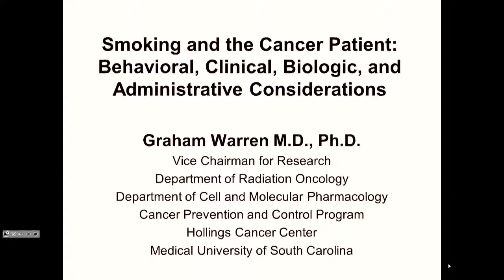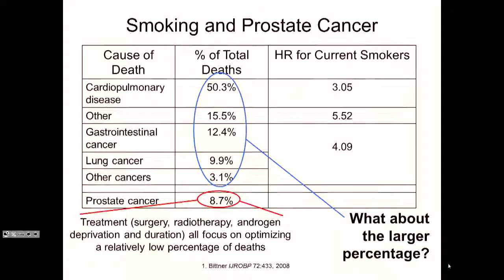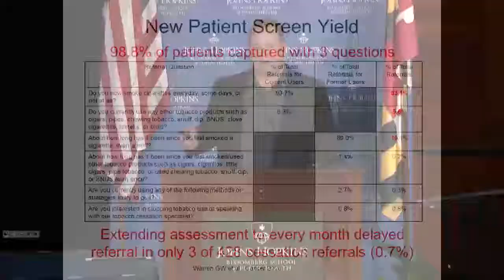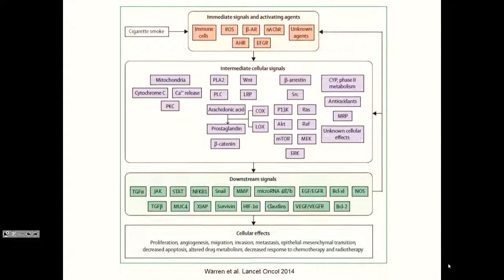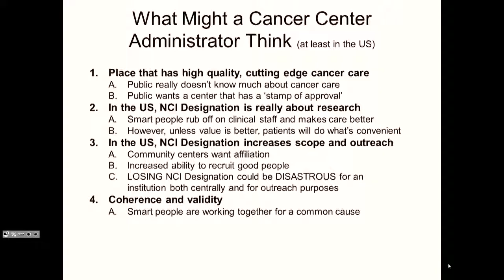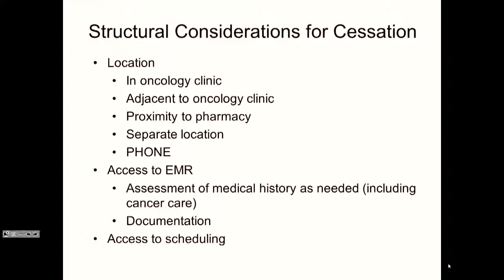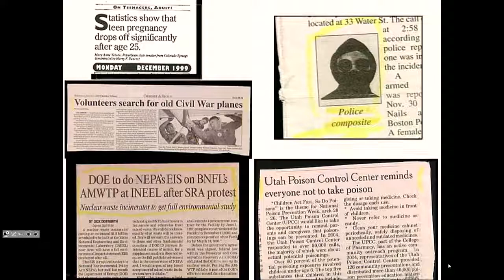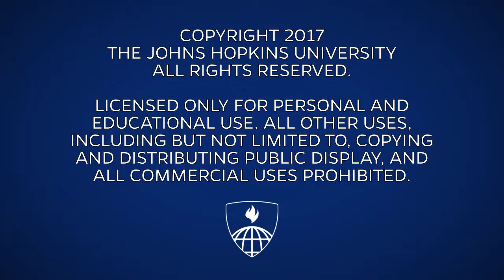Smoking and the Cancer Patient: Behavioral, Clinical, Biologic, and Administrative Considerations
Graham Warren, MD, PhD
Professor
Medical University of South Carolina